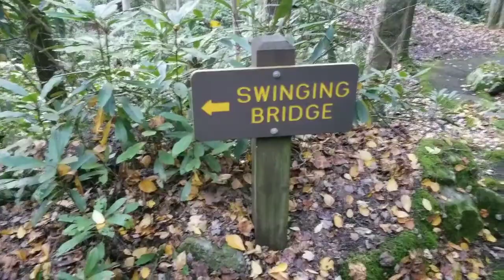Starry Family Adventures | Babcock State Park | Trip 6, Day 5: West Virginia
Today we ventured over to Babcock State Park in Glen Jean, West Virginia.  This state park features the Glade Creek Grist Mill, which is the most photographed placed in all of West Virginia.  This mill was completed in 1976, using parts of old mills that were no longer operating.  Glade Creek Grist Mill is still a working mill, and you can buy cornmeal and flour on site.

The kids had lots of fun exploring the Glade Creek at the bottom of the mill.  The older girls passed the time by boulder jumping while the middles tried to catch little creatures in the creek (Eli claims he found a baby lobster :) ).

Next, we took a little hike over to the cabin area.  Between cabins 7 and 8, there is a set of steps taking you down to one of the swinging bridges over Glade Creek.  The kids enjoyed running across the bridge as it swayed and bounced up and down underneath them.